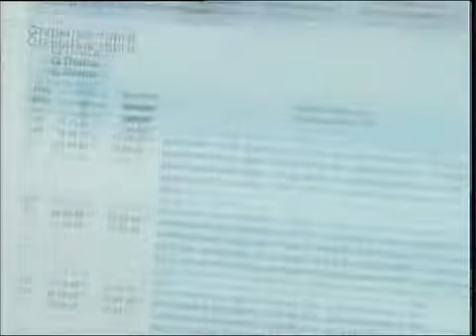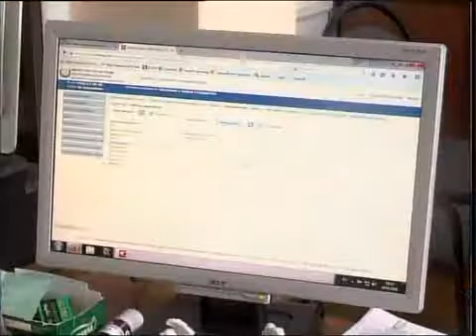рус Департамент юстиции